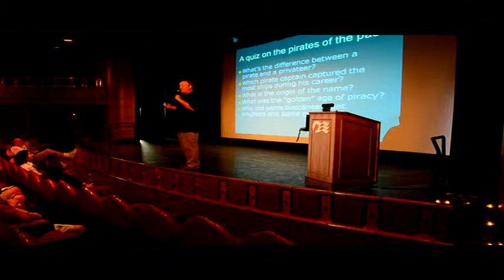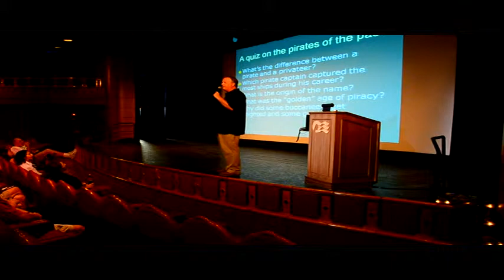Jeff Clow Cruise Ship Lecture - Pirates Quiz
Without checking elsewhere online, can you answer the questions (before the answer is given) that was recorded at one of my recent cruise ship lectures?